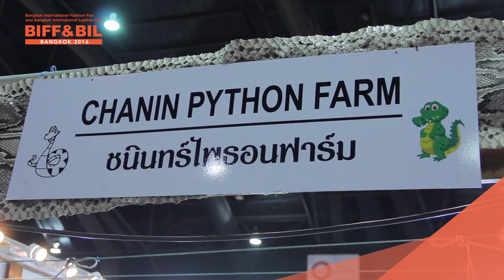BIFF&BIL2016 SPECIAL WITH CHANINPYTHON FARM 270459